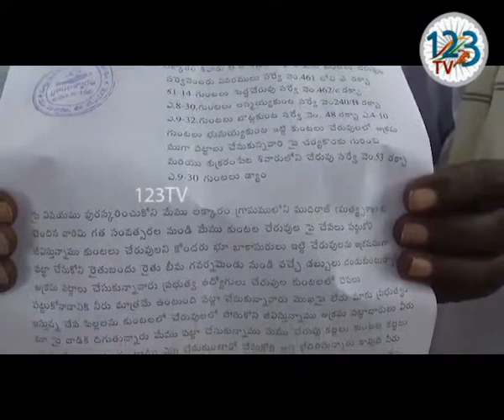పెద్దపల్లి జిల్లా లక్కారం గ్రామానికి చెందిన మత్స్యకారులు డిప్యూటి కలెక్టర్ కు ఫిర్యాదు చేశారు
పెద్దపల్లి జిల్లా ముత్తారం (మం) లక్కారం గ్రామం లో 52 ఎకరాల చెరువు శిఖం భూమి కి గాను 34 ఎకరాలు VRO నాయని చంద్రారెడ్డి కబ్జా  చేశాడని,
తమకు న్యాయం చేయాలని, కబ్జా చేసిన సదరు VRO పై చట్టరీత్యా చర్యలు తీసుకోవాలని లక్కారం గ్రామానికి చెందిన పలువురు మత్స్యకారులు డిప్యూటి కలెక్టర్ కు ఫిర్యాదు చేశారు.
ప్రస్తుతం చంద్రారెడ్డి రెవెన్యూ శాఖ లో  రామగిరి(మం) బేగంపేట VRO గా పని చేస్తున్నారు.
అయితే ఓ వైపు తెలంగాణ రాష్ట్ర ప్రభుత్వం ముదిరాజులు, బెస్త, గంగపుత్రుల జీవనస్థితి మెరుగుపరచడానికి చెరువులు, కుంటలలో చెపల పెంపకం నకు చేప పిల్లలు పంపిణీ చేస్తుంటే,
మరో వైపు దీనికి భిన్నంగా రెవెన్యూ శాఖ లో పని చేసే కొంతమంది రెవెన్యూ అధికారులు చెరువులను, కుంటలను కబ్జా చేయడం ప్రభుత్వం పై తీవ్ర విమర్శలు వెల్లువెత్తుతున్నాయి
జిల్లా పరిషత్ ఛైర్మన్ పుట్ట మధుకర్ తో పాటు కలెక్టర్, జాయింట్ కలెక్టర్ లకు అవినీతి VRO పై ఫిర్యాదు చేయనున్నట్లు లక్కారం గ్రామ మత్స్యకారులు తెలిపారు.